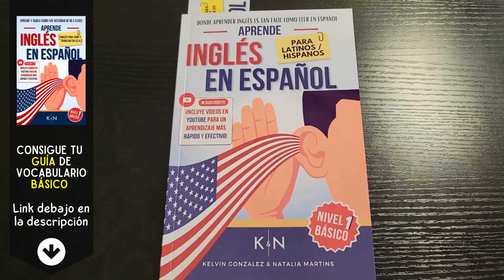Cómo pronunciar: 'Sweet Potato' 'Batata' 'Camote' en inglés Americano con ejemplos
Aprende a decir: 'Batata' en inglés: Pronunciación, sílabas, IPA, Acento y ejemplo real.
👉 CÓMO SE DICE 'Batata' en inglés correctamente,
👉 CÓMO DECIR: 'Sweet Potato' EN INGLÉS AMERICANO.
👉 SÍLABAS Y ACENTUACIÓN EN: 'Sweet Potato',
👉 'Sweet Potato' SEGÚN EL IPA ALFABETO FONÉTICO INTERNACIONAL,
👉 EJEMPLO REAL EN INGLÉS DE: 'Sweet Potato',
👉 'Sweet Potato' POR HABLANTES NATIVOS.

👇 APRENDE INGLÉS EN ESPAÑOL (GUÍAS DE ESTUDIO): 👇